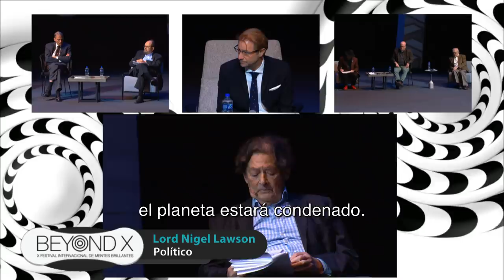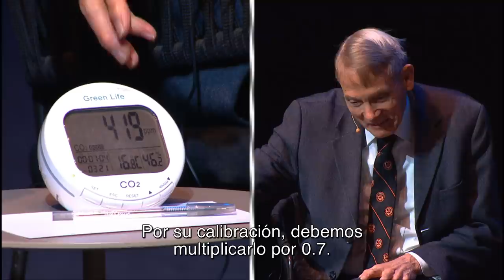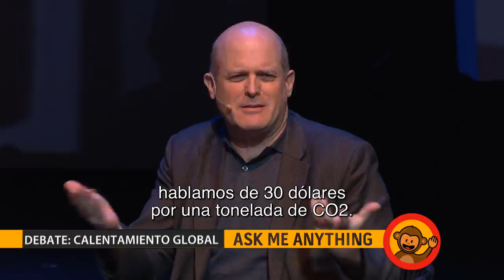Debate: Global Warming- Krauss, Schrag, Molina vs Lindzen, Lowson, Happer- CDI 2017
Beyond Doubt | Debate
Calentamiento Global  / Global Warming

A FAVOR / FOR:
- Lawrence Krauss
Físico teórico / Theoretical Physicist
- Daniel Schrag
Geólogo / Geologist
- Mario Molina
Premio Nobel de Química 1995 / 1995 Nobel Prize in Chemestry

VS

EN CONTRA / AGAINST
- Richard Lindzen
Físico de la atmósfera / Atmospheric Physicist
- Lord Nigel Lowson
Político / Politic
- William Happer
Físico / Physicist